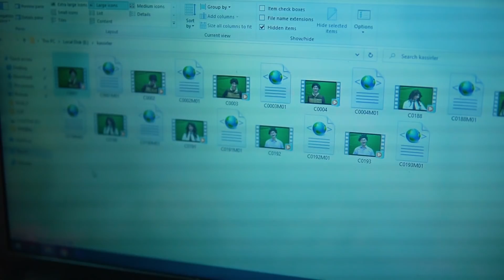Elvin İbra - KASSİRLƏR ( Super market, Mini market, Məhlə marketi )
Əziz xalqım, народ, people ! Kanalıma abunə olmağı unutmayın :)

Kanalda bütün müəllif hüquqları qorunur. Hörmətlə: "WediaCorp Azərbaycan" © Video'nun başqa youtube kanallarinda yayımlanması qadağandır !!!